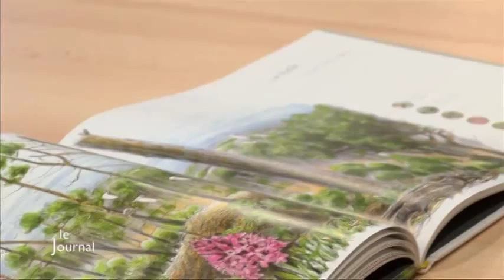Exposition: Apprendre le dessin animalier (La-Roche-sur-Yon)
Sites webs/blogs, copiez cette vidéo avec le bouton "Intégrer" !
 Zoom sur l'exposition "Sur le vif. Croquis et aquarelle de Benoit Perrotin", avec l'illustrateur naturaliste qui fait découvrir son travail au public au Centre Beautour à La-Roche-sur-Yon.